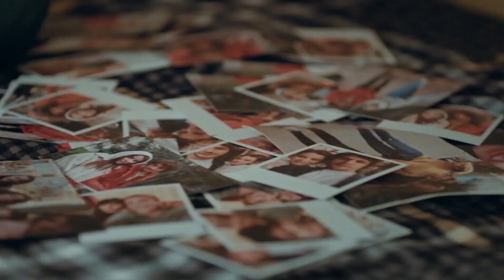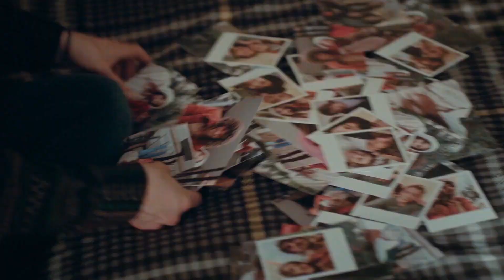10 حب أوموت أحدث الفوضى | مسلسل البراءه الحلقة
10 حب أوموت أحدث الفوضى | مسلسل البراءه  الحلقة
نهاية أوموت
مسلسل البراءه الحلقة 10 (Masumiyet Arabic Dubbed)

Masumiyet - مسلسل البراءه (Arabic Dubbed)

العملية الجديدة التي بدأت باحتجاز إيلكر إيلغاز في حفل زفافه، تفكك حجاب السر على الحب الممنوع. بينما يتم الكشف تدريجيا عن الحقائق المخفية والأكاذيب المتجاهلة، تواجه بهار وهيل من أجل أطفالهما. هيل التي لم تخالف وعدها 'ابني لن يفعل ذلك'، تتخذ إجراءات لإنقاذ صورة إيلكر وتقود إيرم و ابنها للزواج في السجن. هارون الذي أصبح مجنونا عندما تزوجت ابنته سرا، اختار بالفعل الجانب. على الرغم من كل جهود والدها، تخضع إيرم لسيطرة حماتها تمامًا. بينما تنتظر بهار خروج ابنتها من وحدة العناية المركزة، فإنها على وشك مواجهة واقع القوة اللامحدودة بفضل عائلة إيلغاز. عندما تفتح إيلا عينيها ، يتم حبس الأنفاس وتبدأ عملية القضية. من ناحية أخرى، فإن استراتيجية الدفاع من إيلكر قاسية للغاية.

هوليا أفشار
دينيز شكير
محمد اصلانتوغ
سيركاي تتونجو
إلايدا أليشان
دينيز ايشين
سليم أوشار
تولجا غوليش
أسينا توغال
أرطغرل بوستوغلو
الايشا جدشوغلو
كيميا غكشي ايتش
جيزيم إرجون
أسينا كسكينشي
أوزان كايا أوكتو
روشان جاليشكور

الصنف : دراما
شركة الإنتاج : غولد فيلم
المنتج : فاروق تورغوت
المخرج : عمر أطاي
صة و سيناريو : سيرما يانيك